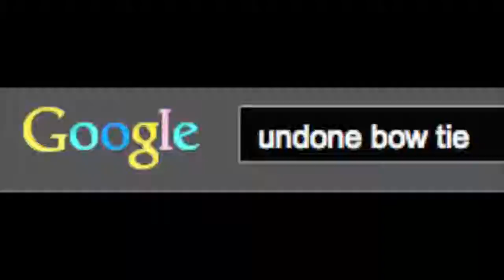Bow Tie style and techniques/5.Undone BowTie/BOWTIE SPECIMENS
Japanese bow tie brand, "BOWTIE SPECIMENS"